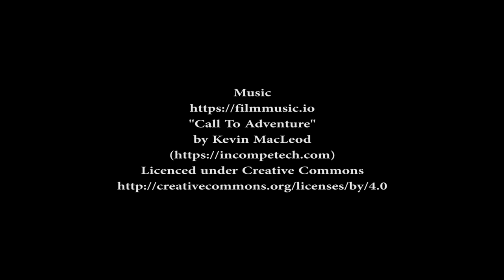Snorkelling Eight Mile Creek, South Australia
There is a series of well known freshwater ponds and channels called Ewens Ponds near Mount Gambier in South Australia that are popular with scuba divers and snorkellers. What is less well known and not completely obvious is that there is creek that goes from the 3rd pond to a seldom visited 4th pond and then continues all the way to the coast. It's called 'Eight Mile Creek' although it doesn't get it's name from it's length but rather because where it finishes at the coast is about eight miles to the east of Port MacDonnell. It's closer to 2 kilometers in length.

When in the channels and creek you can drift along effortlessly and enjoy the ride due to the constant downstream water flow. It's a really nice trip that takes just over an hour with crystal clear water most of the time. Unlike most of the freshwater activities in Mount Gambier which one needs to be a qualified cave diver to experience, this one can be enjoyed by anyone who can swim although a thick wetsuit is recommended as the water seldom gets above 16 degrees centagrade.

Minds

Rumble

Our Website (where we upload our articles)